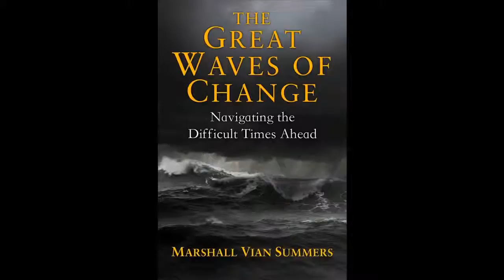Dark future, dark days, dark times: THE GREAT WAVES OF CHANGE CHAPTER SIX Part One